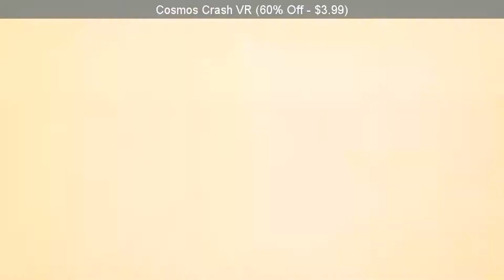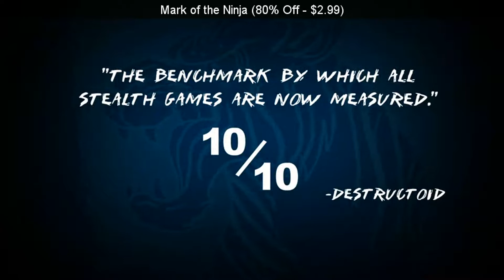SteamBro: New Discounts (2017-06-06 #182728)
00:04 Montague's Mount (90% Off - $0.99)
00:13 Tony Hawk&x2019s Pro Skater&x00ae HD (75% Off - $2.49)
00:19 Radium (75% Off - $0.74)
00:27 Thunder Gun: Revenge of the Mutants (50% Off - $4.99)
00:34 WarpBall (15% Off - $7.64)
00:41 Cosmos Crash VR (60% Off - $3.99)
00:49 Redneck Rampage Rides Again (40% Off - $5.99)
00:58 Drifting Lands (20% Off - $15.19)
01:04 Blue-Collar Astronaut (50% Off - $4.99)
01:10 Randall (10% Off - $13.49)
01:16 Neighborhorde (20% Off - $3.99)
01:23 Mark of the Ninja (80% Off - $2.99)
01:29 Cyborg Detonator (87% Off - $0.51)
01:38 Beast Blaster (87% Off - $0.51)
01:45 3 GooCubelets Games Vol.4 (75% Off - $0.49)
01:52 Sins of a Solar Empire&x00ae: Rebellion (75% Off - $9.99)
02:12 Doodle Kingdom (70% Off - $1.49)
02:19 The Tiny Bang Story (75% Off - $1.24)
02:27 Cubium Dreams (85% Off - $0.74)
02:34 Star Saviors (75% Off - $0.49)
02:41 Tracks of Triumph: Industrial Zone (87% Off - $0.51)
02:50 Zombie Zoeds (90% Off - $0.49)
02:58 Aircraft War X (83% Off - $0.50)
03:07 Heaven Island - VR MMO (51% Off - $0.49)
03:15 Lucius Demake (75% Off - $1.24)
03:21 Negligee (40% Off - $7.79)
03:28 Phantom Breaker: Battle Grounds (70% Off - $3.59)
03:34 UBERMOSH (90% Off - $0.49)
03:41 Klabi (90% Off - $0.99)
03:48 Wheels of Aurelia (60% Off - $3.99)
03:55 3 GooCubelets Games Vol.1 (75% Off - $0.49)